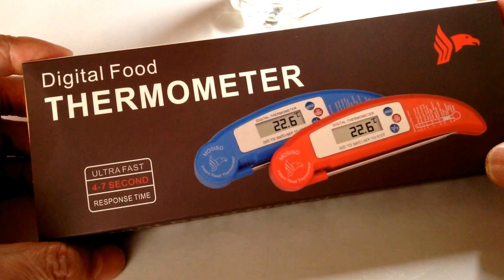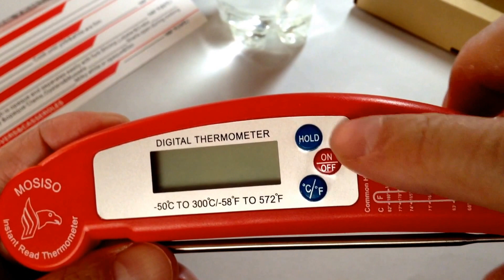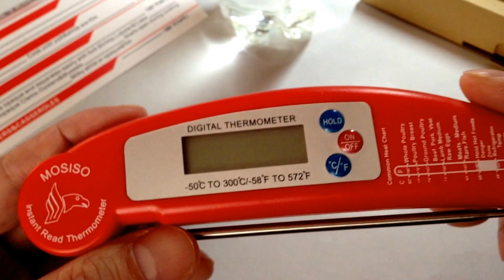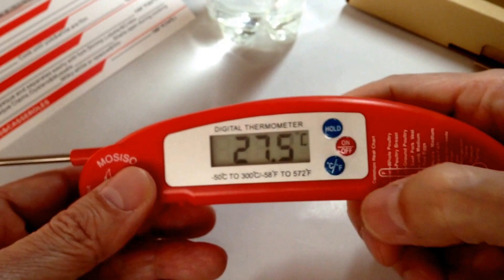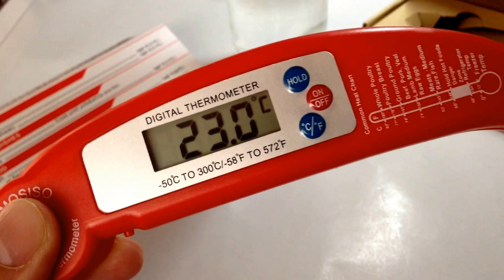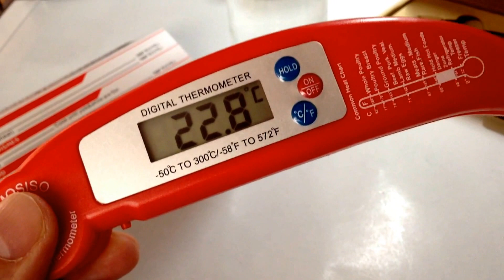Mosiso 折りたたみ式デジタル料理用温度計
検温：4～8秒 最小目盛:0.1度 オートオフ機能：約10分（ボタン操作を行わない場合、自動的に電源が切れます）　商品本体：電池1本は含まれております。
測定範囲:-58°F ～ 572°F (-50℃～300℃)。砂糖、ミート、食品などを処理する場合に最適作業用ツールです。
高精度な温度センサーを採用し、正確に検温でき、お肉の火のとおり具合を確認するときに便利な温度計です。
ヒートチャートをケースの表面に印字されていて、料理するとき参考できます。
ご使用の必要がない場合には、温度プローブを折り畳むことができます。家族にとって安全感を高めます。